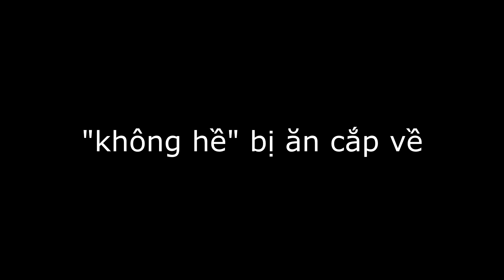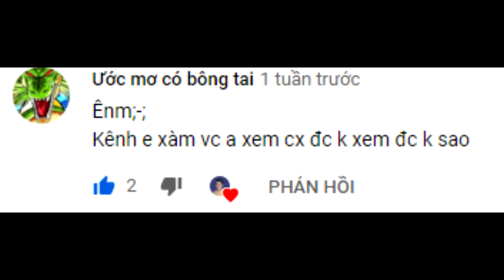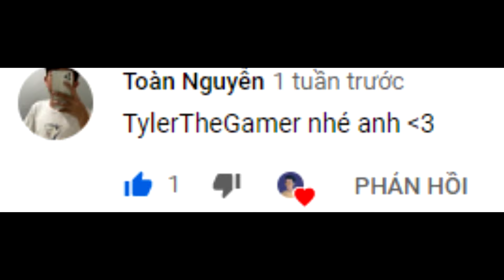10,000 người đăng ký, và tôi giữ lời hứa !